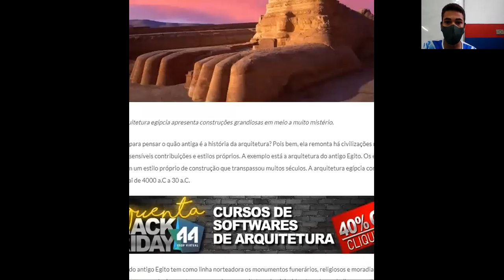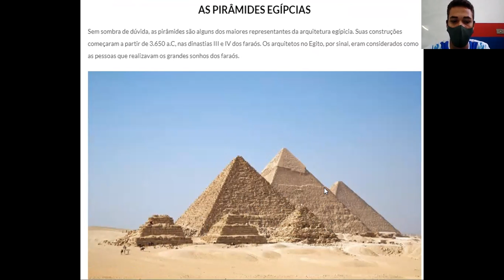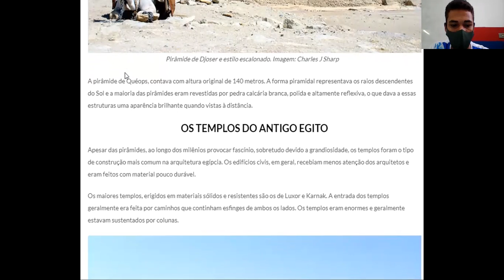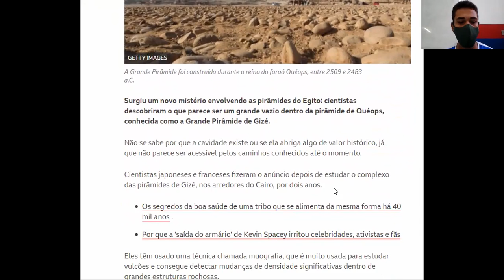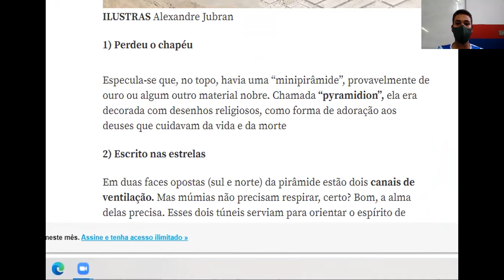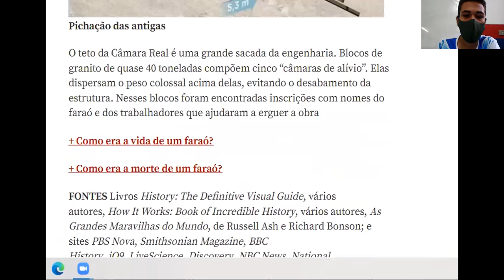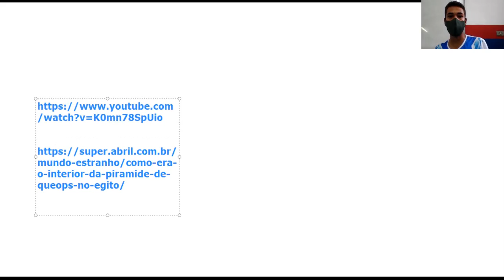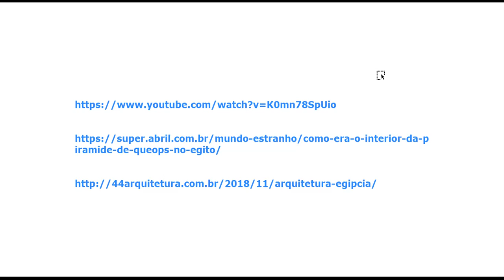8º ANO Estrutura da Arte Egípcia Artes, Prof Davyd 07 12 12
8º ANO   Estrutura da Arte Egípcia   Artes, Prof  Davyd 07 12 12